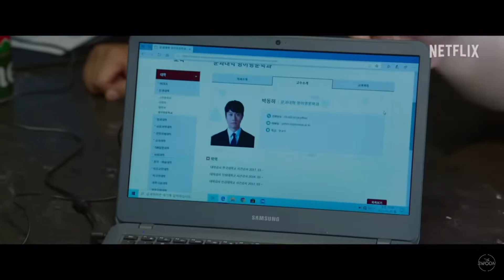Netflix Reviews | A Model Family